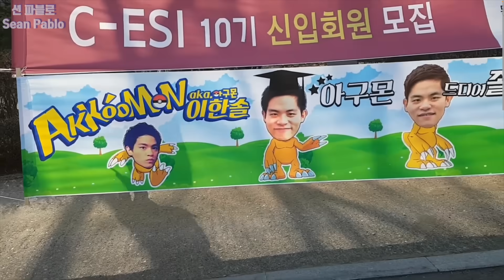외국인들이 한국을 찾은 다양한 이유 - 2024년 길거리 인터뷰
DRK90210
Edge
준혁 이

'션 파블로 sean pablo'의 모든 영상은 본 채널 외 허락 없이 사용 불가합니다.
단순 링크 공유 이외의 영상 일부 혹은 전체의 무단 게시를 금합니다.